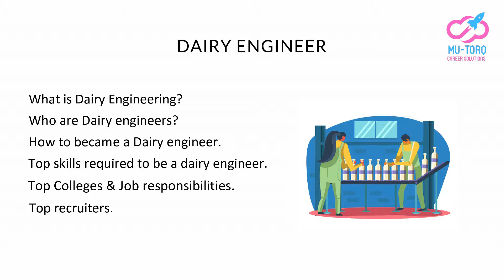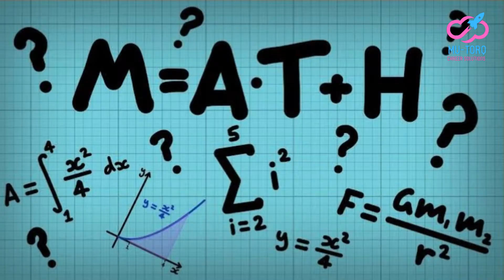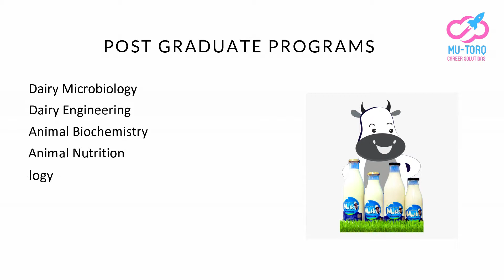Dairy Engineer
So friends in this video we will see

What is Dairy engineering?

Who are Dairy engineers?

How to became a Dairy engineer.

Top skills required to be a dairy engineer.

Top Colleges & Job responsibilities.

Job profiles and Top recruiters

Salary and growth.